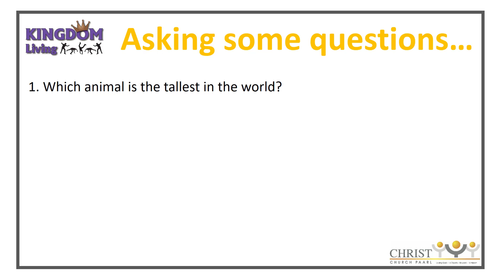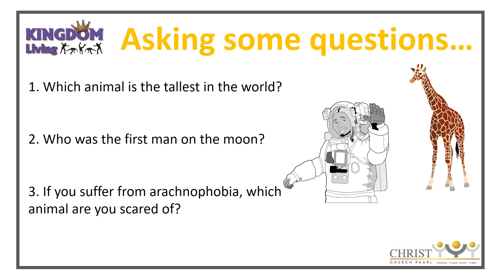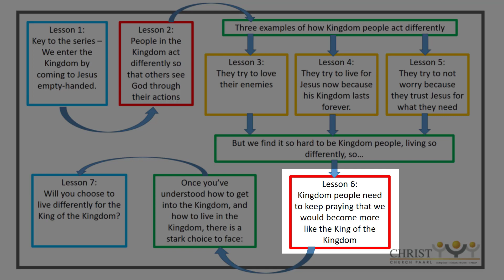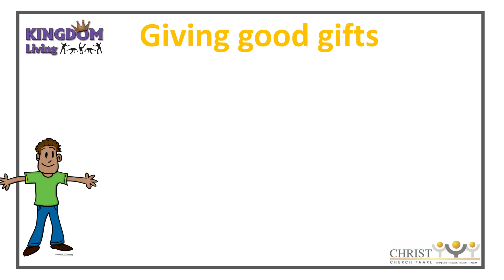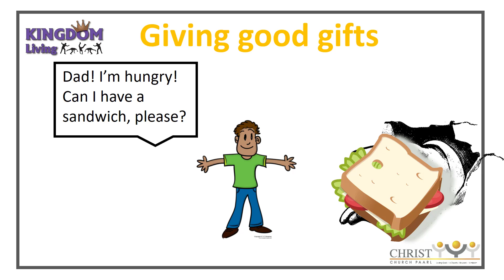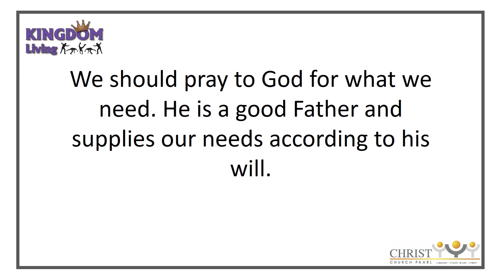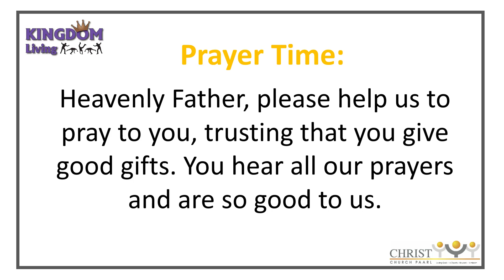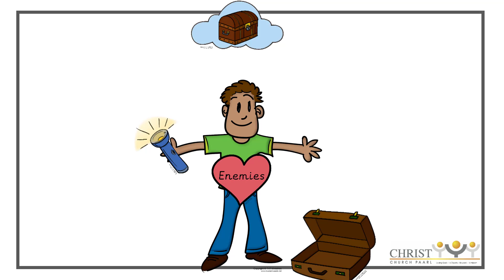Kingdom Living 6 - "Prayer for Kingdom Living"- Sunday School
Sunday school date: 10 May 2020
Scripture: Matthew Matthew 7:7-12
Series: Kingdom Living - Focusing on the Sermon on the Mount.

This is based on the Mustard Series material from TnT Ministries